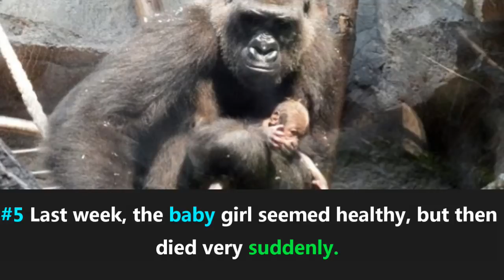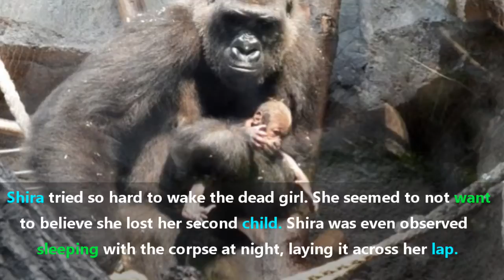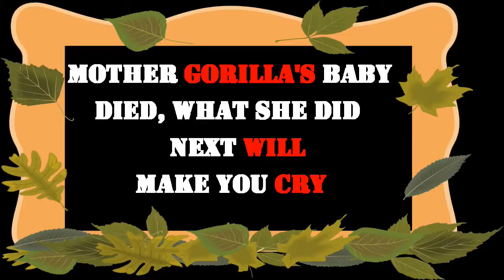mother gorilla's baby died what she did next will make you cry 😯